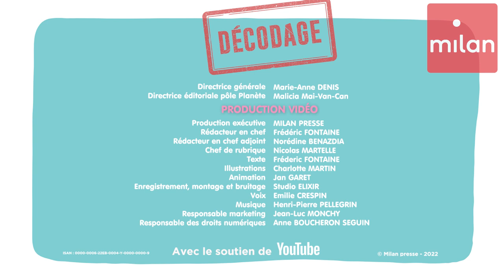C'est quoi la langue de bois ? / Décodage - Info ou Mytho ?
Pratiquer ce qu'on appelle "la langue de bois", c'est exercer l'art de parler pour ne rien dire... Décodage !

Enseignants et profs-doc : téléchargez la fiche pédagogique associée à cette vidéo
Décodage, c'est la rubrique d'Éducation aux médias et à l'information du magazine GEO Ado
Info ou Mytho ?, c'est la chaîne d'esprit critique pour les ados... et les plus grands : biais cognitifs, théories du complot, éducation aux médias et à l'information, conséquences des fake news dans l'actu, interviews de youtubeurs luttant contre la désinformation, etc.